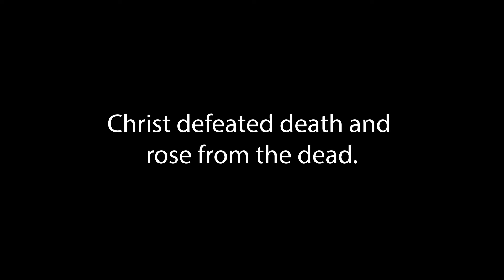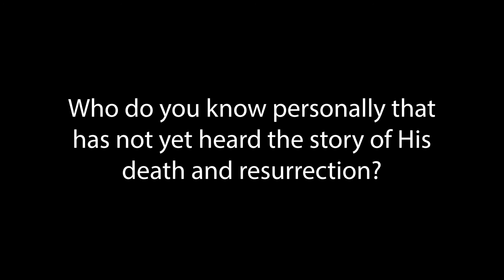Lent Devotional | Friday Focus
Friday Focus, Mark 16:6-7